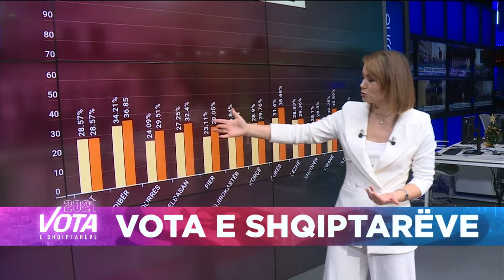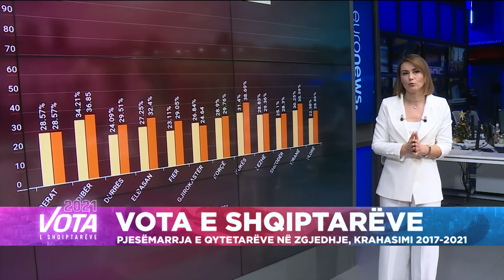Pjesëmarrja e qytetarëve në zgjedhje, krahasimi 2017-2021